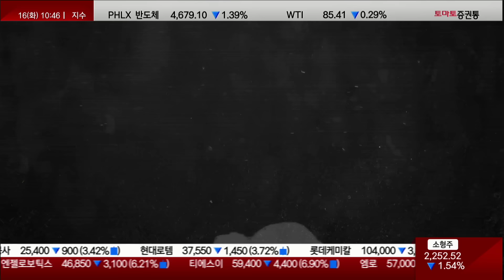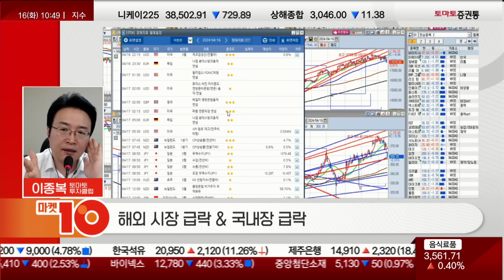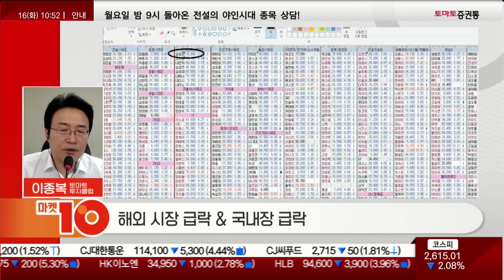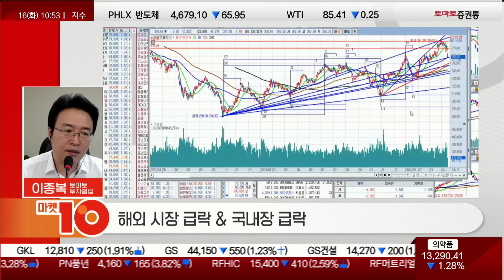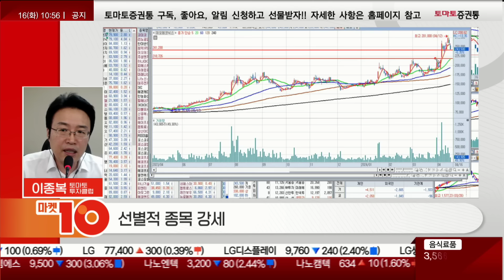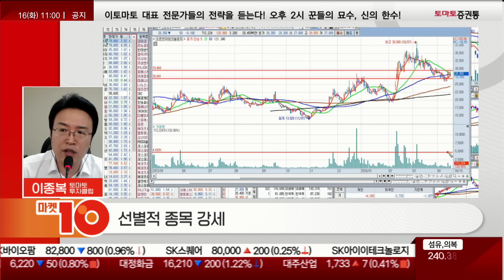2차전지, 증시 급락 막을 유일한 카드 ft. 에코프로비엠, POSCO홀딩스, 대주전자재료, 엔켐, 엘앤에프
이종복의 실전매매 최고수의 길
진행: 권미란
이종복(토마토투자클럽)
▶Q. 오전장 흐름 및 특징은?
· 해외시장 급락 국내장 급락
-중동전쟁, 금리이슈, 환율급등!
-지금 시장은 전형적인 변동성 장!
-오늘 파월 의장이 새벽 2시 연설 예정
-지금 현재 나스닥 차트도 꺾여 있음

· 선별적 종목강세
-삼성전자, 8만원대 깨짐
-전력설비 모조리 급락!
-반도체쪽도 많이 올라간 쪽이 쎄게 빠짐
-2차전지쪽는 눈에 띄게 쎄게 빠지는쪽이 없음
-로봇, AI과가 지수 변동성이 생기면서 약세를 주는게 아쉽다
 -지수가 저점이 확인이 되고 반등이 나오려고 하는 시점이 되면 순간적으로 확 올라갈 수 있다
-오늘장 자율주행 관련주들이 답이 될 수 있다
-최근 지수가 고점에서 100P가까이 빠질 때 대주전자재료는 오히려 올라감 (추세패턴의 중요성)
-반도체도 아침에 강하다가 밀리고 있고 최근장을 주도했던 전력설비가 약세폭이 쎄게 나오고 있다
-이오테크닉스, 갖고 있다면 매도 의견
 -이격이 떠 있는 반도체, 최근 쎄게 올라간 반도체들이 약세가 나오는 것에 비해 2차전지가 하방 경직성이 좋음
-2차전지가 반등이 나오거나 2차전지쪽이 모양이 만들어지는게 투자자나 시장에 좋을 것
-반도체와 전력설비 주도주들이 지수가 언더슈팅으로 밀리는 과정에서 힘을 못쓰는 것을 봤을 때
 2차전지는 먼저 빠진 상태에서 추세패턴이 양호한 대주전자재료와 나노신소재가 버텨주고 에코프로나 이쪽의 종목들이 버티는 힘이 강한걸 봤을 때 희망은 2차전지!
-반도체중에서도 하나마이크론은 긍정! (지지권으로 왔기 때문에)
-반도체와 2차전지가 지수가 밀린 상태에서 하방 경직성을 주면서 반등 주는 시점에 로봇과 AI가 같이 상승하면 된다!
 -그 전조증상을 환율이 밀리는 걸 보자 (파월 의장의 발언에 힌트가 나올 수 있음!)

· 선물 362 돌파 357 지지 체크

·포트폴리오 조정기회2
-유니셈, 지수 폭락할 때 장 중 신고가!
-지지권에 온 반도체와 2차전지 위주로 포트폴리오를 담으면서 로봇과 AI의 순환매가 나오길 기다리자

- 개장 시황
- 급등주 분석